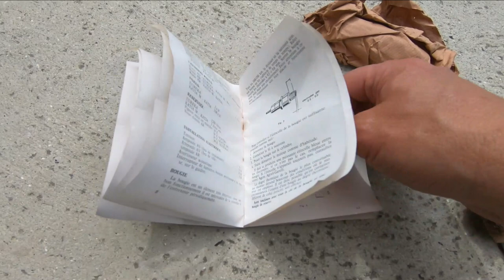Je craque pour une GARELLI KATIA "M" pédali. Petit cyclomoteur italien 2T Super Vintage. Regardez !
Bienvenue sur ma Chaîne Vintage & Youngtimers - Wade Shoot

Vous l'aviez déjà aperçue sur la vidéo du scooter Peugeot SV50, je vous la présente enfin roulante.

Je l'ai achetée en début février, elle vient de Nice et j'ai littéralement craqué.

Bonne vidéo :)

Me demande si tu lis le descriptif ? dis le moi en commentaire Merci :)